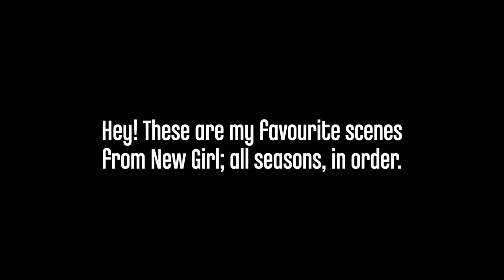new girl's best scenes (all seasons)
Just thought I'd compile all my favourite scenes so that it's easier when I want to see them all :) Each clip has the episode number in the top left corner for your reference. Enjoy!

0:00 - Season 1
3:55 - Season 2
6:42 - Season 3
10:22 - Season 4
15:29 - Season 5
17:40 - Season 6
18:20 - Season 7